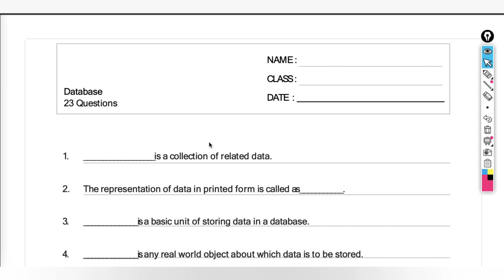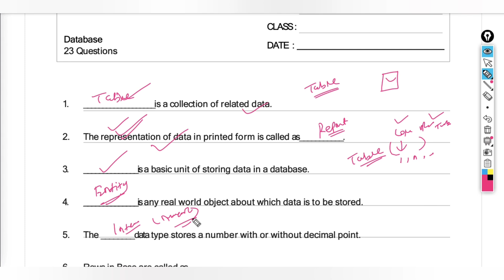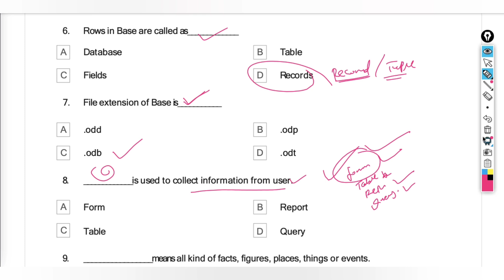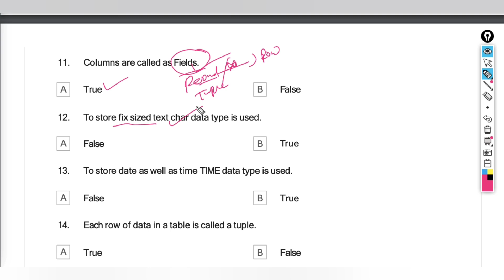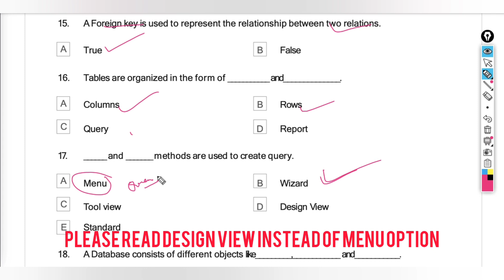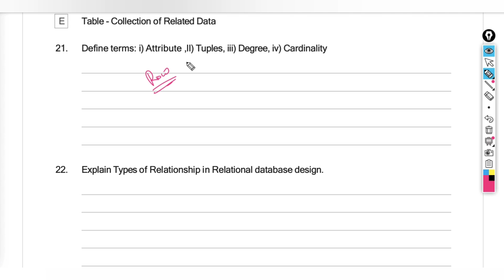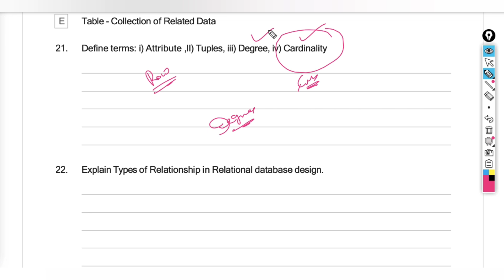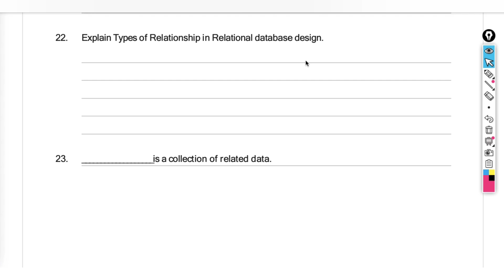MCQ Test -2 I Most Important Database MCQ Question | Class X l SA2 IT Database MCQ Question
This video contains Word Processing Design Tab Details like Document Formatting and Page Background.

10th Class IT/Vocational Class Play list

10th Class Physical science (SCP) Play List